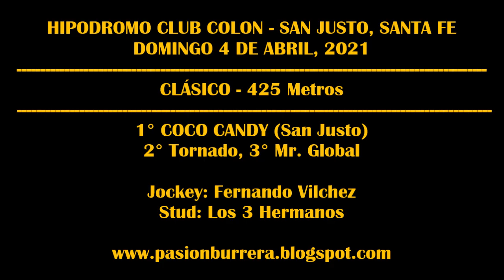COCO CANDY, San Justo (04-04-2021)